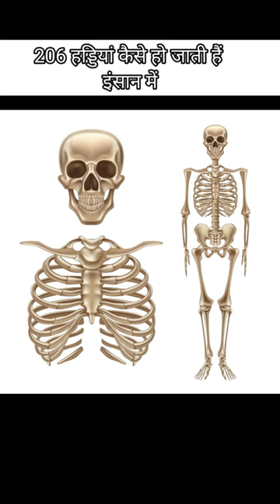bones fact || high amazing facts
OnePlus LED TV
mixers juice
luxury oil
broom stick
Chair
Samsung fridge
bakelite handle
door phone
Fan
Philips air
steel stand
vegetables trolley vegetable
ear buds
hijab for girls
tripod
Makeup for girls
shoes for girls
kurti
remote control LED
bedroom lamp
microphone stand
camera
metal wall decoration

fact video
Hind fact video
amazing facts video
fact Hindi short
shorts facts video
fact video look
fact funny video